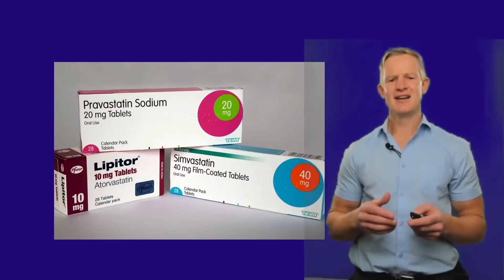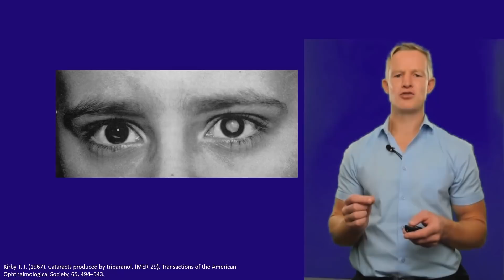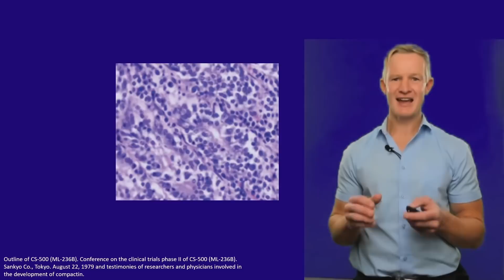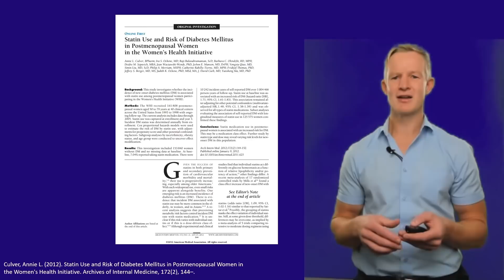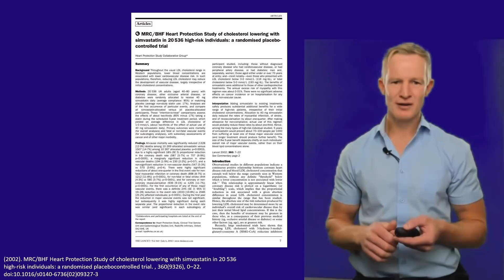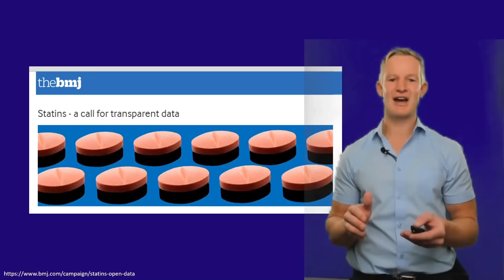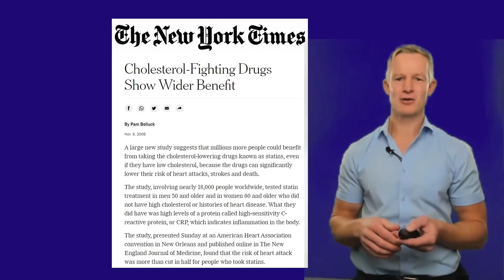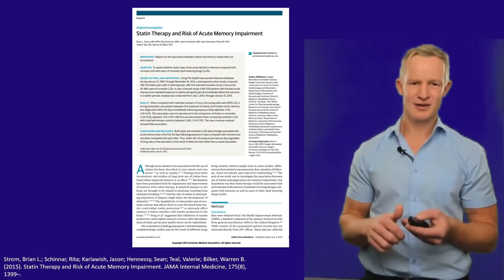The dark history of statins - from causing cancer to billion dollar lawsuits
The first cholesterol lowering drug to enter the market, Triparanol, was an unmitigated disaster and left a trail of human wreckage behind, even after it was pulled from the market.
It was replaced by statins, shown to cause cancer in dogs before they even reached the market, and surrounded by controversy ever since. To this day, independent researchers do not have access to the data which could reveal the truth about statins.